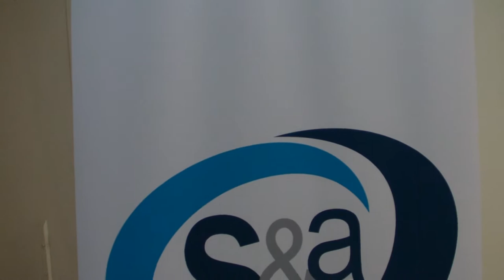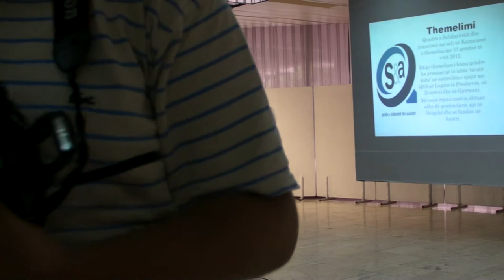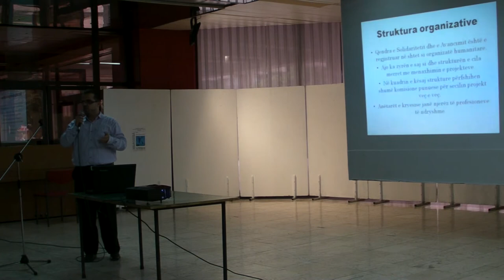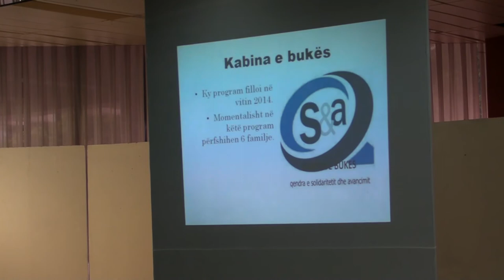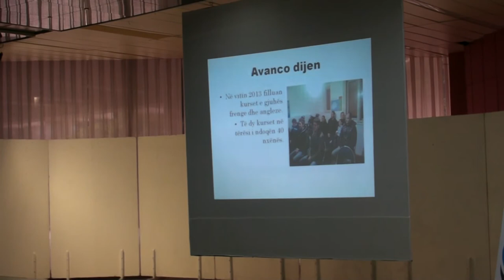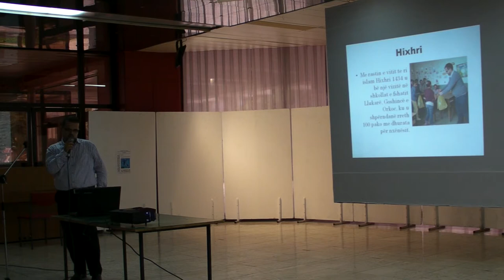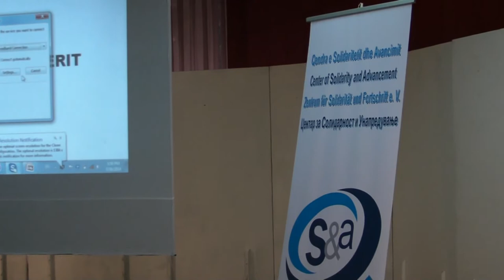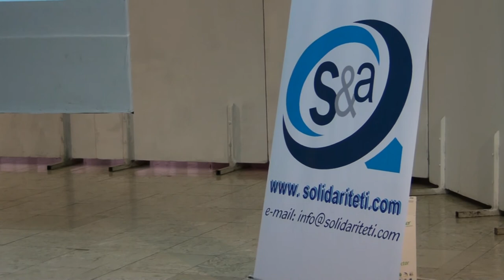Qendra e Solidaritet dhe Avancimit Kumanovë-Get Together dhe koktelli i Bajramit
Kamera:Amir Idrizi
Montazhi:Amir Idrizi
Realizoi:Video studio IslamMedia
Korrik,2014

©Video studio-IslamMedia